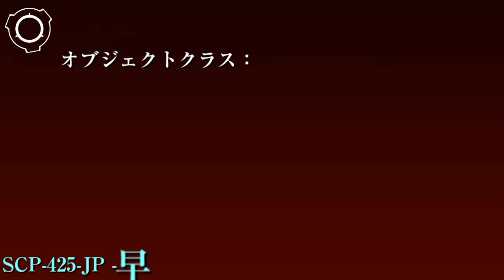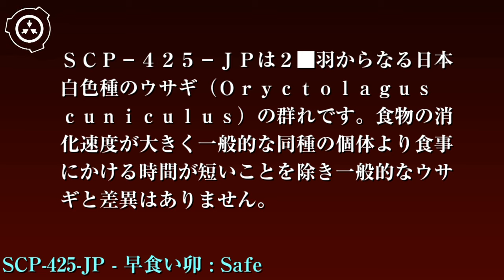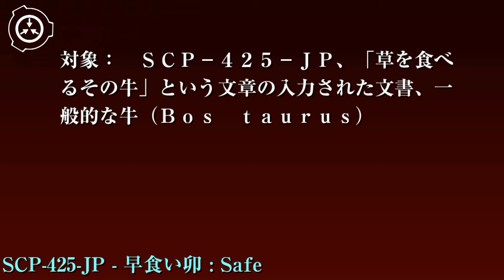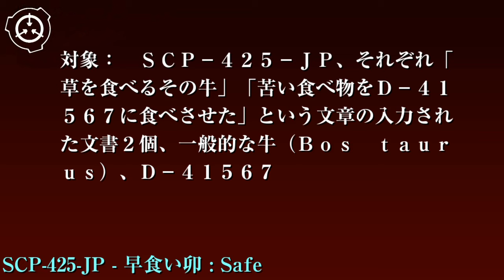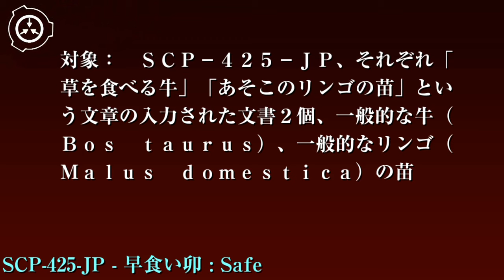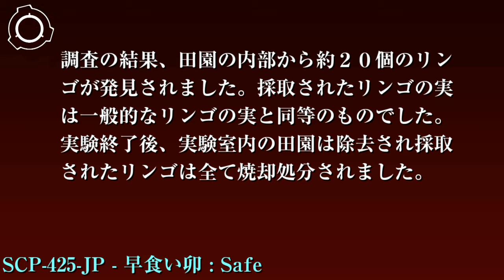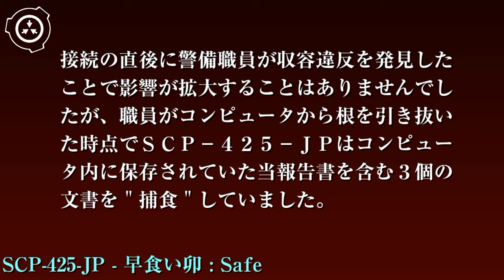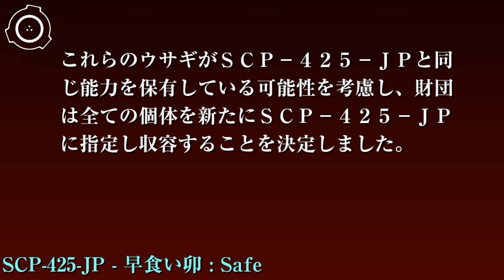SCP財団機密データ：SCP-425-JP - 早食い卯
SCP-425-JPは標準的な生物収容セルに収容してください。収容セルには常に牧草が補充されているようにし、健康状態の保持のため朝と夕に1回ずつ4kgのペレットを給餌することになっています。SCP-425-JPの収容セルは毎日掃除を行い清潔に保たれているようにしてください。SCP-425-JPが以前の能力を示したような痕跡が発見された場合は直ちに担当職員に報告をしてください。